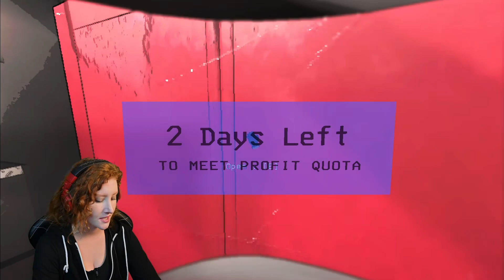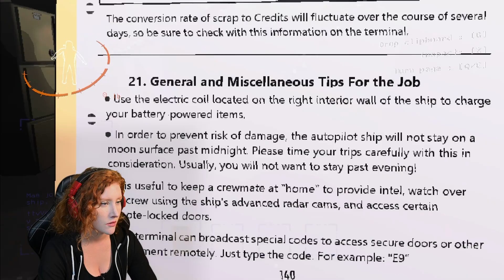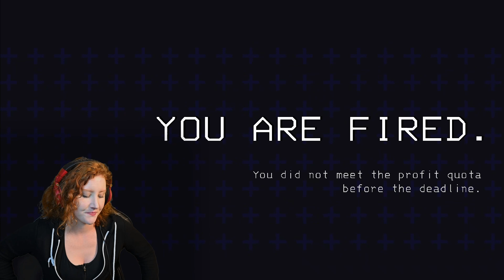What's going on?!// Lethal Company Part 1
Enjoy some friendly game play with Will (my  jujitsu buddy). 🤣

Lethal Company